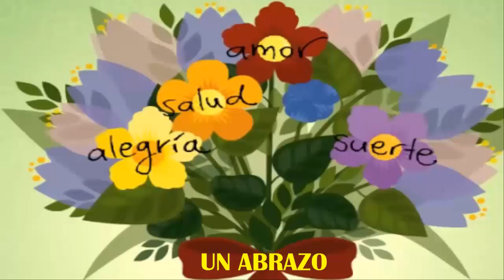SAN ANDRÉS DE CUTERVO-CAJAMARCA-PERÚ.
Un breve mensaje a todas la madres del mundo, en especial a mis seres queridos, en este mes de mayo y siempre les recordamos de manera muy especial por el DIA DE LA MADRE.